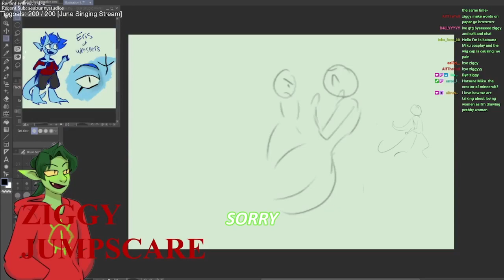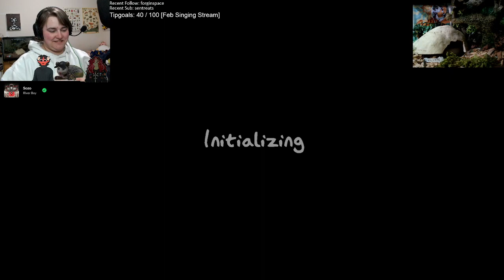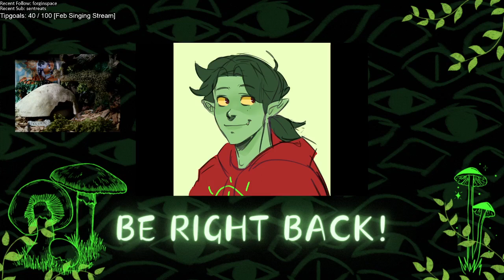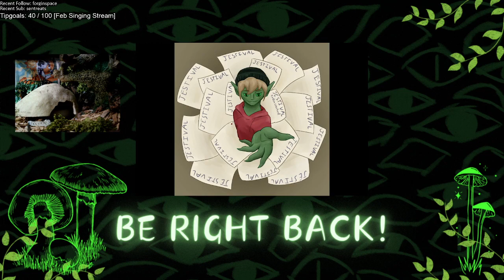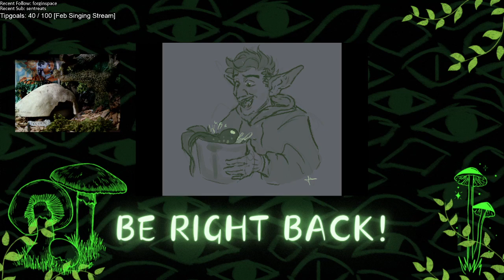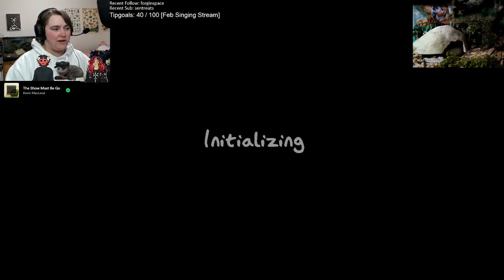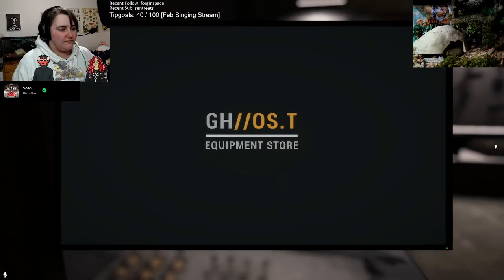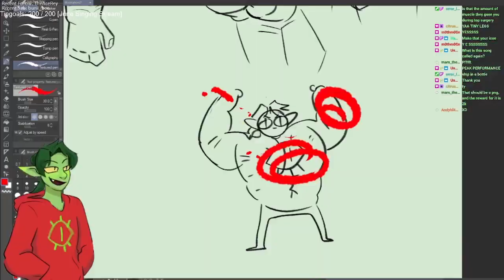Welcome to Ghost Hunting Bootcamp (Jan 17th VOD)